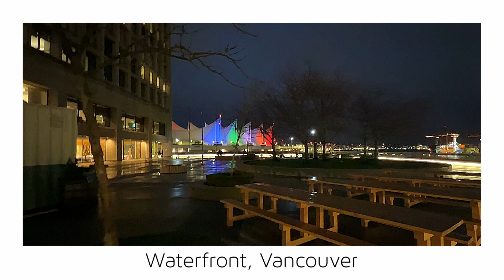【Vancouver 2024】🇨🇦 1 Minute -Waterfront 12-